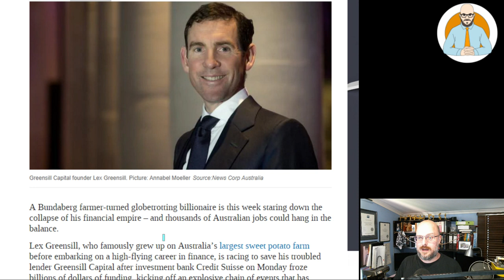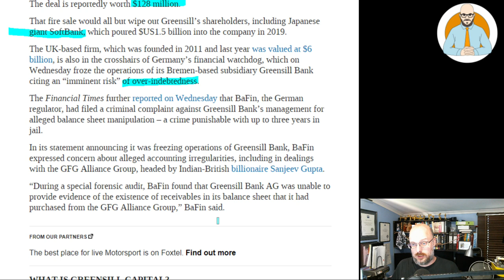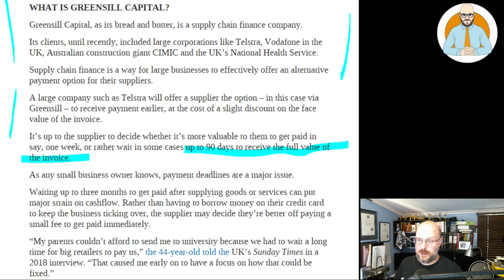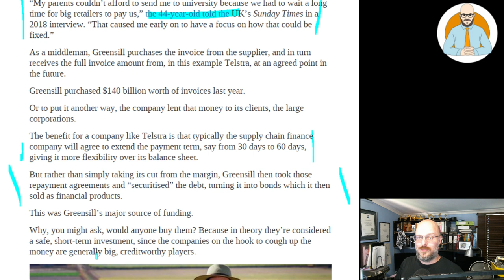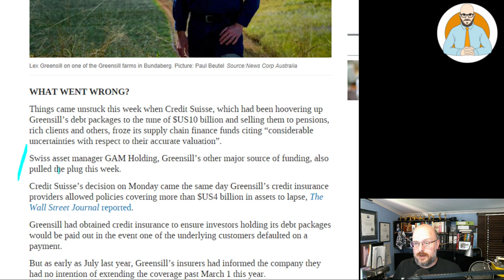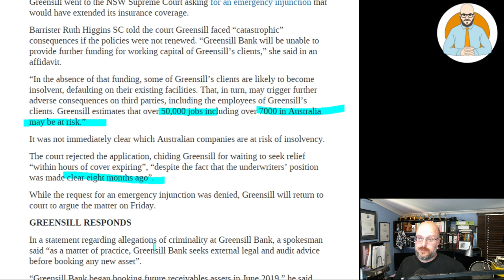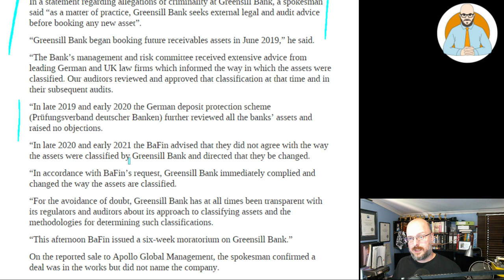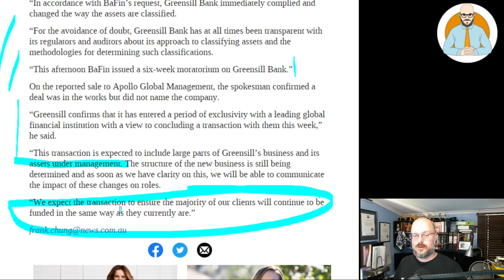50,000 Jobs at Risk - Greensill Capital Insolvency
The Greensill Capital Insolvency is putting 50,000 jobs at risk and demonstrates how financial problems can ripple through an economy.

Why Buildings Stand Up
Why Buildings Fall Down Why Structures Fail
Great Streets
A Pattern Language

Heise Architecture
Our Architectural Practice.